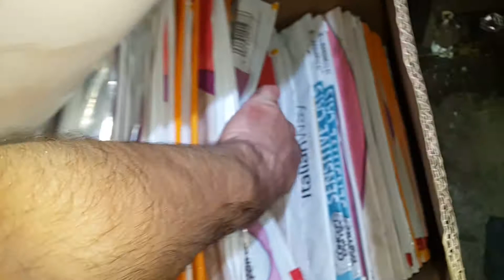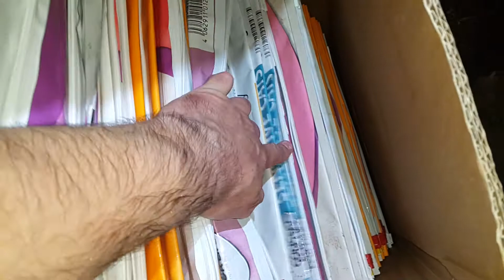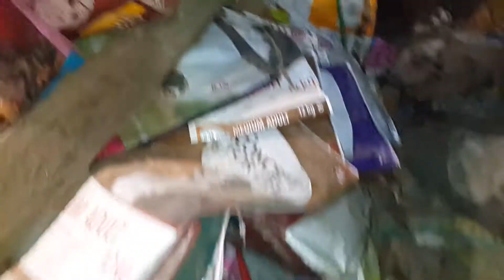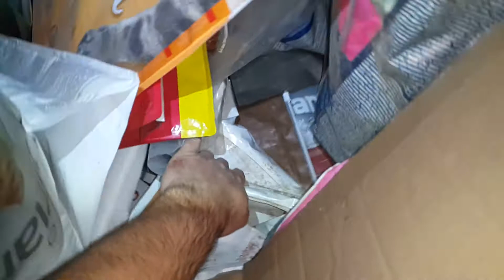Празните чували от храните които сме изяли до сега!